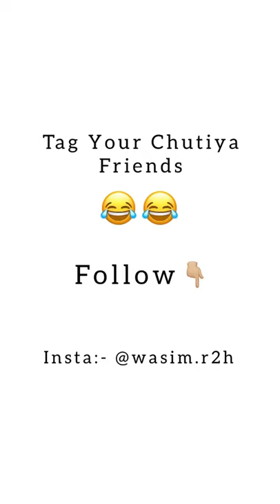Wasim Ahmed insta comedy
follow wasim ahmed on insta - @wasim.r2h
Go guys follow him he is so close to 1M.
Please GO AND FOLLOW HIM .